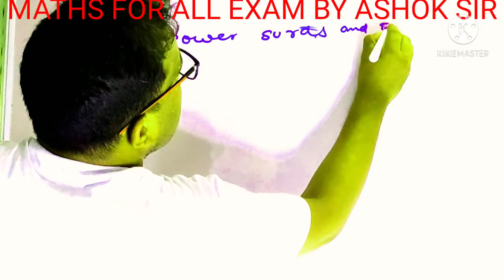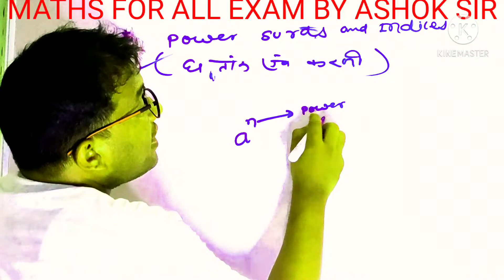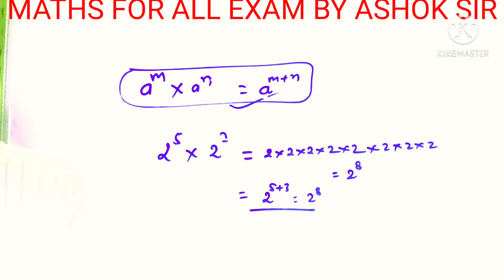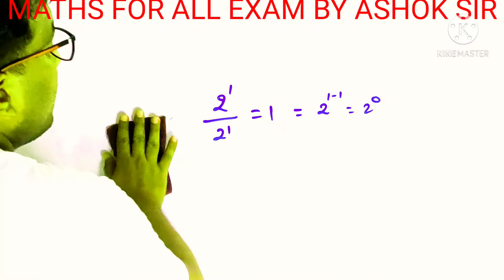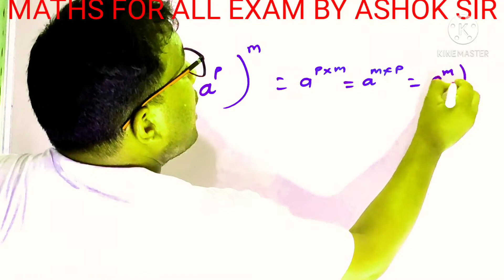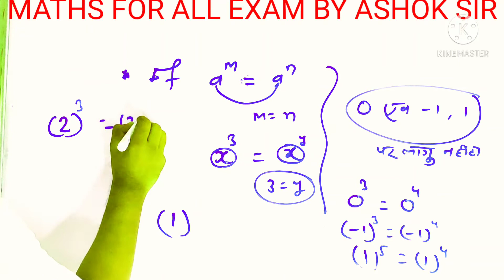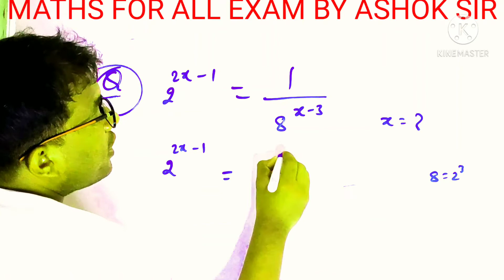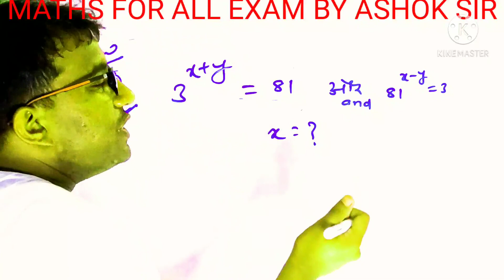SURDS AND INDICES| FOR SSC|AIRFORCE GROUP Y| SURDS AND INDICES TRICKS| MATHS TRICKS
AAPSIR AAPSIR AAP SIR SURDS AND INDICES FOR SSC AIRFORCE GROUP Y SURDS AND INDICES TRICKS MATHS FOR SSC CHSLH! IN THIS VIDEO YOU WILL LEARN ABOUT SURDS AND INDICES FOR COMPETITION SSC AIRFORCE GROUP Y RAILWAY SURDSANDINDICES MATHSTRICKSFORCOMPETITIVEEXAM ABOUT THE CHANNEL IN THIS CHANNEL YOU CAN LEARN MATH FOR ALL COMPETITIVE EXAM AND YOU CAN LEARN REASONING AND SCIENCE ALSO. AND YOU CAN LEARN COMPLETE COURSE OF MATH PHYSICS FOR AIR FORCE NAVY AND NDA I EXPECT YOU GET VERY HAPPY AND SUBSCRIBE MY CHANNEL THANKS YOU YOU CAN STUDY MATH PHYSICS WITH SHORT TRICK AND CONCEPT. YOUTUBE CHANNEL